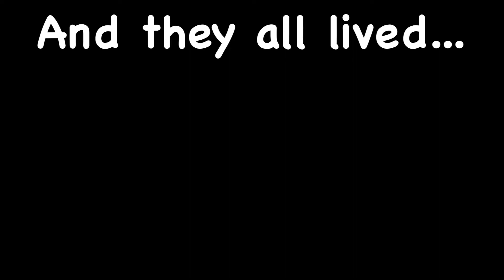I edited unicorse into unic-haos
Day 30 of bluey_tober is unicorse, lol.

Don’t forget to tune in at the last minute for a new “Bluey”-themed video, like the video if you’re also a “Bluey” fan, and comment below whether or not you like the unicorse episode and why or why not. I look forward to talking with you all in the comments section!

My name is Oliver (a.k.a. Liv Loud). I'm biromantic-asexual and my pronouns are he/him/she/her/they/them. I am an 18-year-old university student majoring in Digital Innovation in Film and Technology (DIFT) and minoring in entrepreneurship. On my channel, I create content over the Netflix Series "Go! Go! Cory Carson" and the hit Aussie series "Bluey", but I also do university lifestyle vlogs, and I will upload my finished film projects for your viewing pleasure. I upload every Monday (to make the start of your week just a little bit better) and Friday (to kick-start your weekend), but every once in a while I do special events where I'll upload daily for a short period of time, so be sure to check my channel banner for the uploading schedule. I am extremely grateful for having each and every one of you a part of my humble fanbase and I continue to love being a role model for you all, so don't be afraid to stop in and say "Hi"!